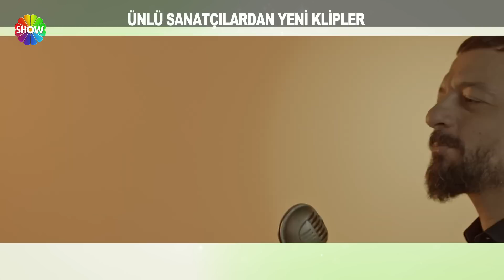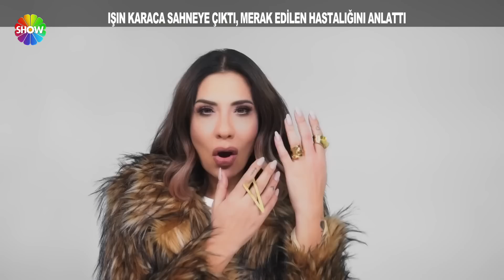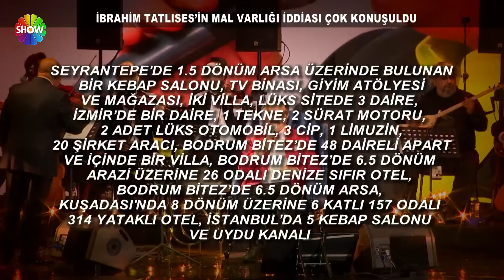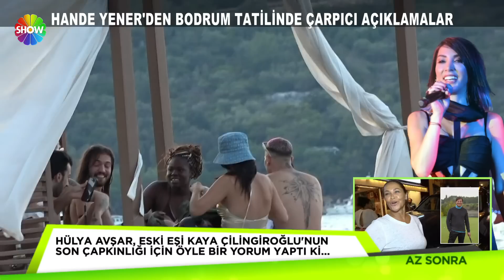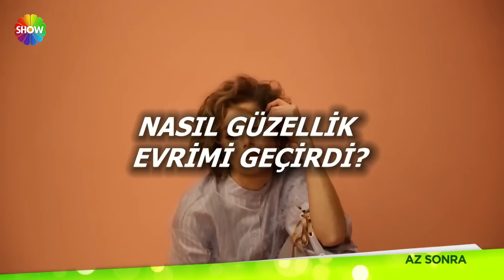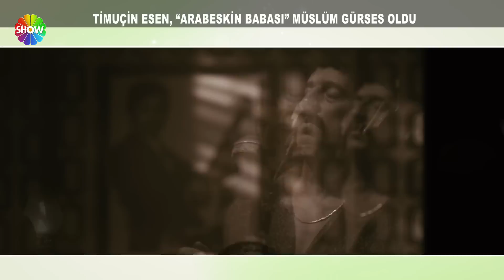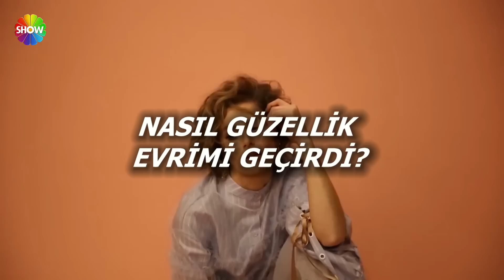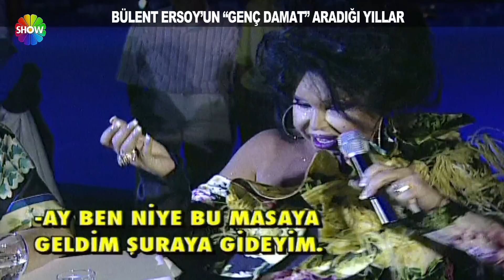Cumartesi Sürprizi 511. Bölüm | 5 Ağustos 2023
Cumartesi Sürprizi'nin 511. Bölümünde; Show TV ekranının sevilen magazin programı “Cumartesi Sürprizi”, Sezgi Sena Akay'ın sunumu ile bu hafta da hiçbir yerde bulamayacağınız haber ve röportajlarla ekranlarınıza geliyor.